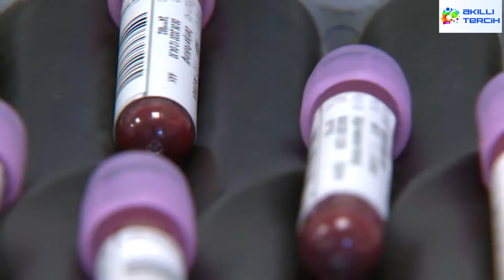Tıbbi Laboratuvar Teknikleri Okuyanlar, İşsiz Kalmamak İçin Hangi Niteliklerle Mezun Olmalı?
15 yıldır Türkiye’nin en çok dijital içerik üreten ve izlenen eğitim programı Akıllı Tercih, 1
Haziran'dan itibaren hafta içi her gün saat 20:00'de Youtube'da sizlerle.